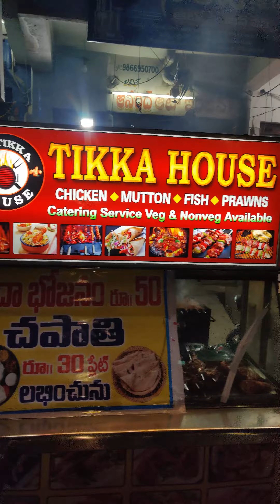చికెన్ టిక్క 100rs